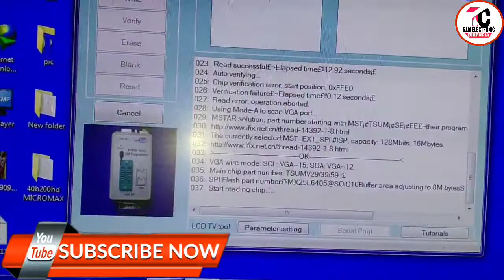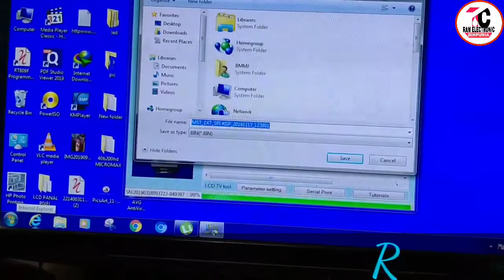RT809F BIOS PROGRAMMER TUTORIAL HiNDI VIDEO